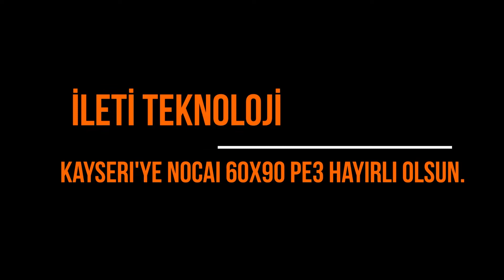Kayseri'ye Nocai 60*90PE3 Uv Baskı Makinası Kurulumu Yapıldı.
Yeni bir kurulum için  yine Kayseri'deyiz. İşini geliştirme ve  büyütmek konusuna odaklı profosyonellerin tercihi olan İleti Teknoloji Kayseri'ye yeni bir kurulum daha gerçekleştirdi. Nocai 60x90 PE3 UV Baskı Makinası ile sınırlarınızı kendiniz belirlersiniz. İleti Teknoloji ve Nocai olarak olarak size kaliteli baskı, yüksek performans ve  güvenilir bir hizmet kalitesi sunuyoruz.

İleti Teknoloji Türkiye'nin her noktasına etkin servis hizmeti sunmak ilkesi ile yola çıkmış, distribütörlüğünü yapmakta olduğu Nocai ve Destra UV Baskı Makinaları ile müşterilerine hizmet sunan bir firmadır. Müşteri haklarına ve gizliliğine saygı duyan, etik ve ahlaki kurallara bağlı, çalışanlarına değer veren, kalite standartlarını önemseyen bir teknoloji firmasıdır.

İleti Teknoloji, sahip olduğu bu değerler ile Türkiye piyasasında rekabet eden müşterilerine her zaman kaliteli üretim yapma konusunda destek olur ve rakiplerinden farklı olmaları için gayret sarfeder.

Copy Center olarak farklı hizmetlere imza atan müşterimiz, Nocai UV 60x90 Baskı Makinası ile müşterilerine kaliteli ve sağlıklı baskı  yaparak işletmesine yeni bir boyut kazandıracak.

Bu nedenle her zaman söylediğimiz gibi;

Siz sadece işinize odaklanın, gerisi bizim işimiz.

İleti Teknoloji Nocai - Destra - Kodak (Mürekkep) Türkiye Distribütörü.
Adres: Üsküdar/İstanbul
34676 Burhaniye Mah. Kağıtçıbaşı Sok. No: 47